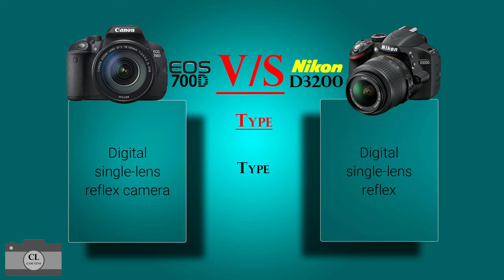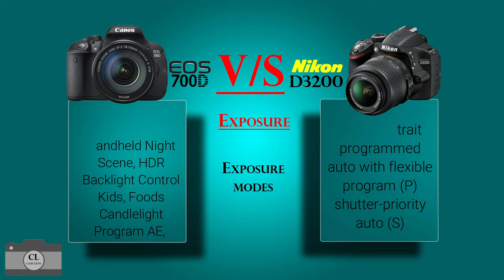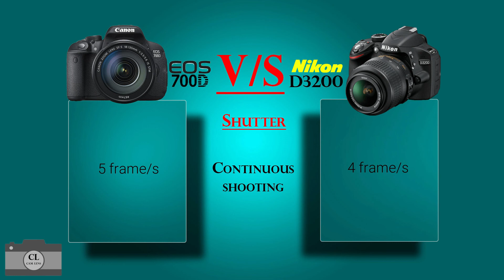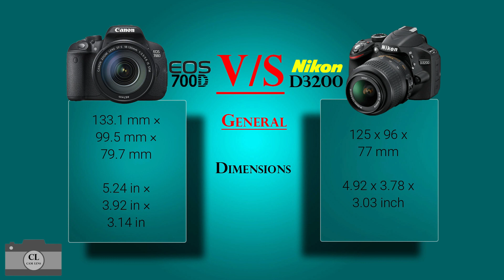Canon EOS 700D VS Nikon D3200